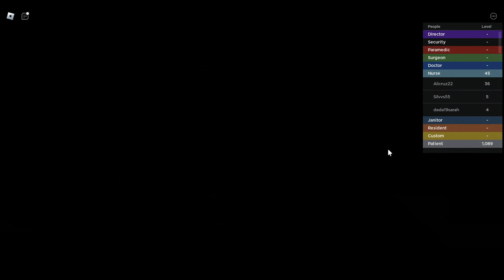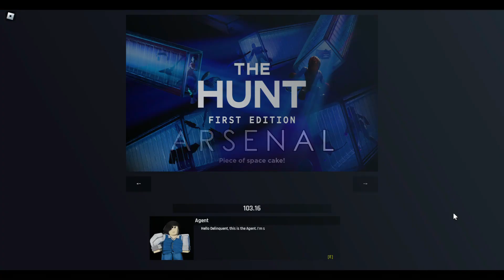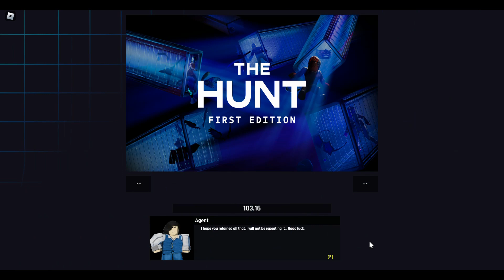Roblox The Hunt: First Edition #7 (+ Vault Explorer’s Crown and The Infinite Egg)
Last episode! (very late, I know). Very long video this time, expectable cuz this one contains some of the longest quests of the event (most notably Arsenal, STEEP STEPS, Maple Hospital and Astro Reinassance).